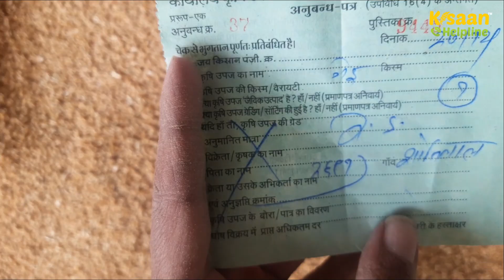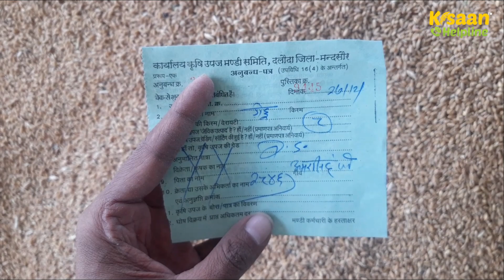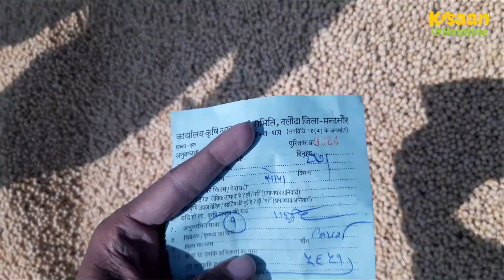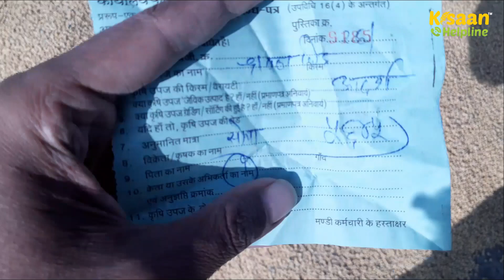दलौदा मंडी आज, जाने गेहूं और सोयाबीन का मंडी भाव | Daloda Mandi Bhav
दलौदा मंडी आज, जाने गेहूं और सोयाबीन का मंडी भाव

गेहूं बिका 2846 रुपए
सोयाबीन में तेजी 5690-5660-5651